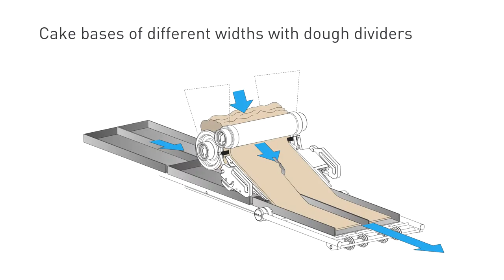012 EN / Janssen Cookie former F-Serie: »Cake bases«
In this video (012 EN) we show inspiring application possibilities of our pastry shapers. With our Janssen cookie formers, you can process a wide variety of doughs and recipes: For the production of cake and pie bases, more elastic short pastry is used and offers an efficient and dough-friendly alternative to the classic rolling-out methods. We implement your individual wishes. The machines as well as the moulding rollers are exclusively manufactured by us in Krefeld... and that since 1872!